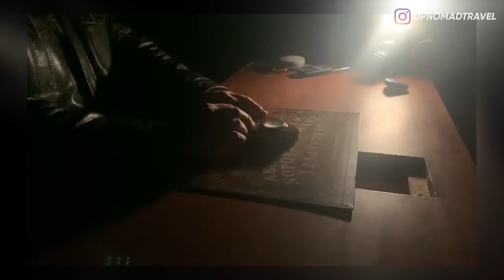5 PENAMPAKAN DI DALAM GEREJA PALING MENYERAMKAN PART 2 👻 | HORMAD #150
Halooo semuanya...
Hari ini gw mau ngelanjutin buat ngebahas penampakan2 super creepy di Gereja, dan kita udah sampai di Part 2, so buat kalian yang belum nonton part sebelumnya, kalian bisa nonton dulu!